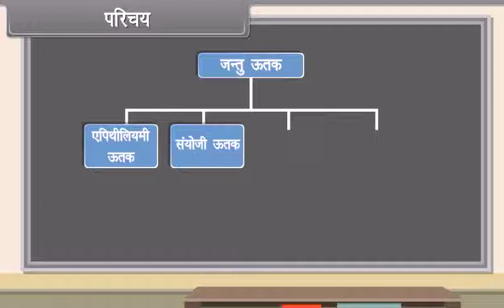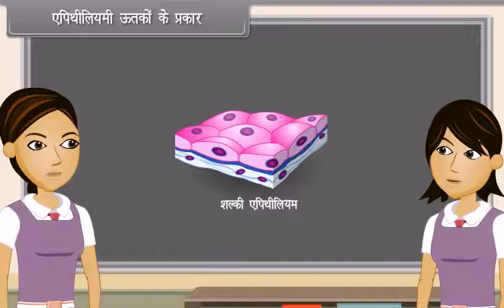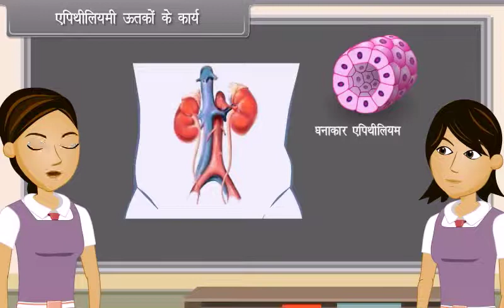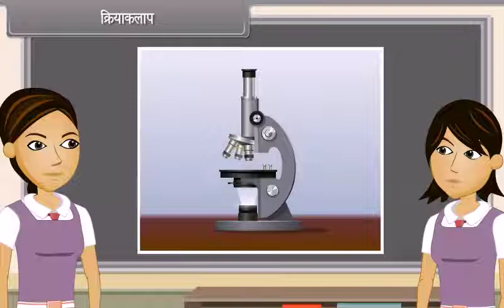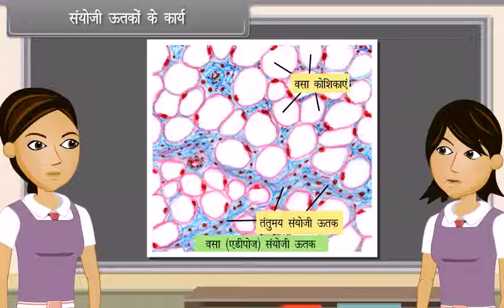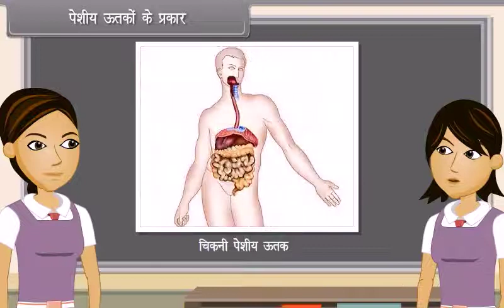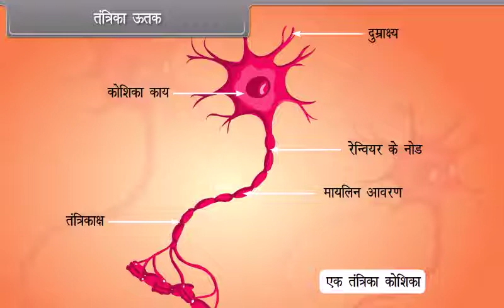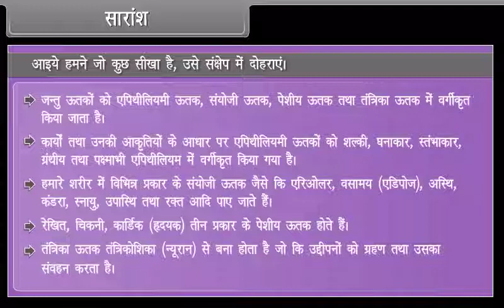Animal Tissues | Class 11 | Biology | Hindi Medium